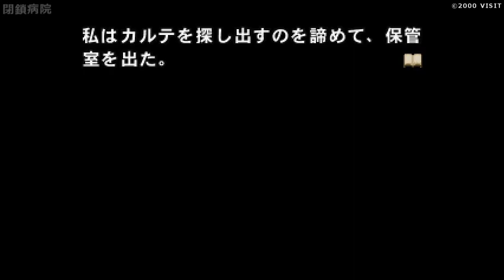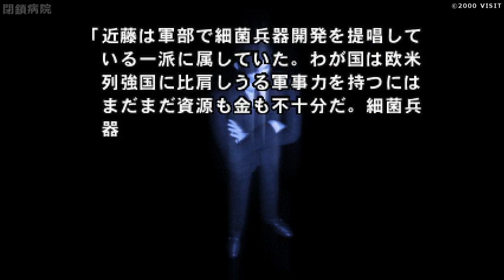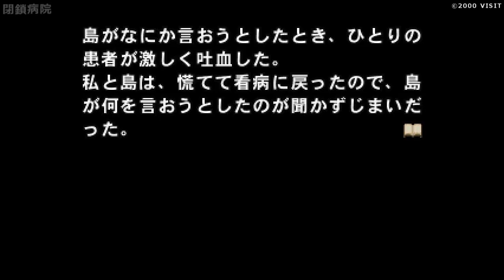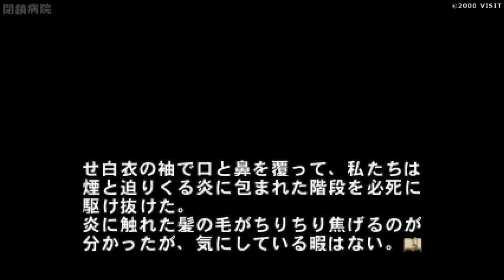【PS】閉鎖病院【#2 閉鎖病院編 トゥルーエンド 落城の地】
▼閉鎖病院
ハード：PlayStation (PS)
発売元：ヴィジット
開発元：ヴィジット
発売日：2000年4月29日